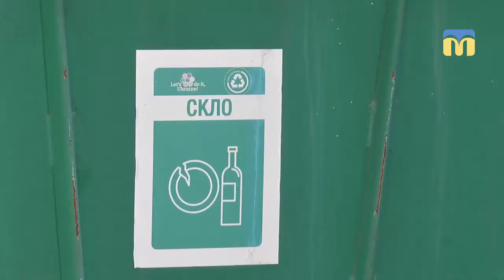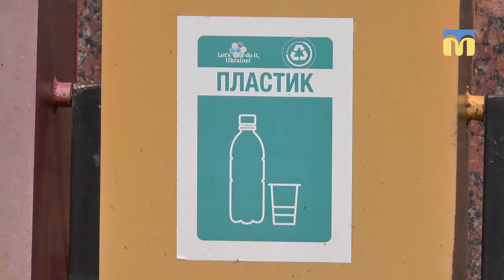Екопроект у Миколаєві: правильне сортування сміття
Миколаїв став єдиним містом в Україні, котре долучило всі школи до екопроекту - правильне сортування сміття. Чи складно це та які результати показали - дізнавались наші журналісти.